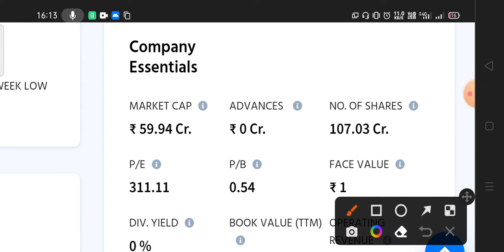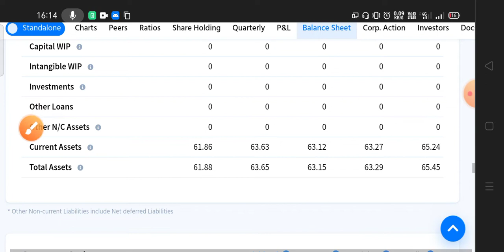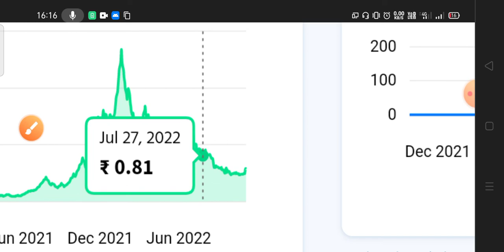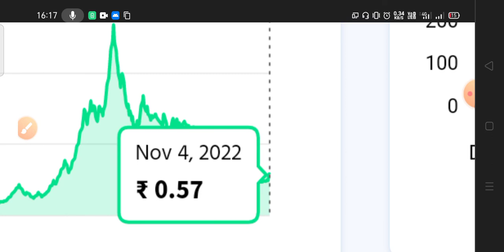NCL RESEARCH SHARE LATEST NEWS 🔴 NCL RESEARCH SHARE PRICE NEXT TARGET, ANALYSIS, BUY OR NOT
NCL RESEARCH SHARE NEWS
NCL RESEARCH AND FINANCIAL SHARE NEWS
NCL SHARE PRICE
NCL RESEARCH SHARE PRICE NEXT TARGET